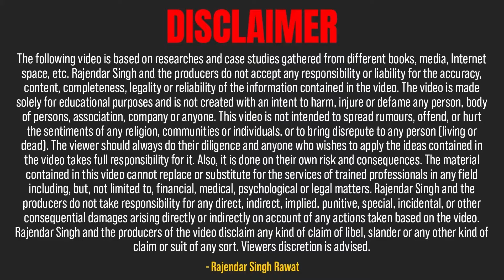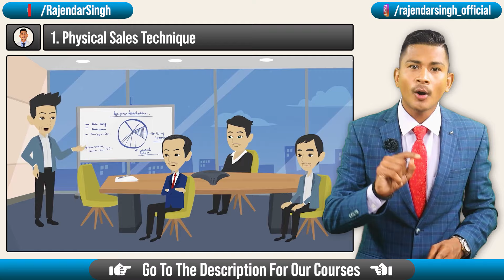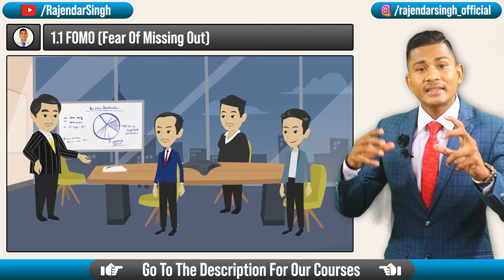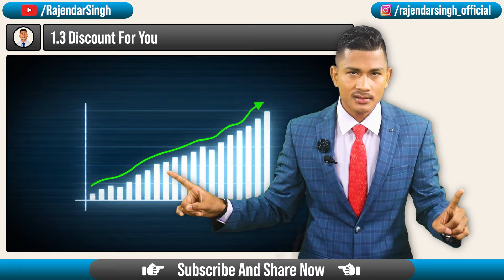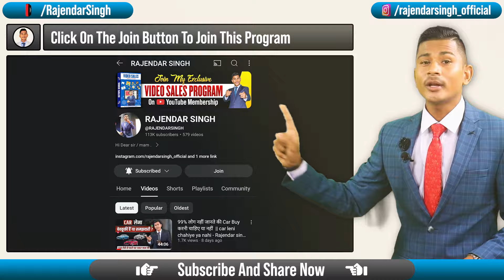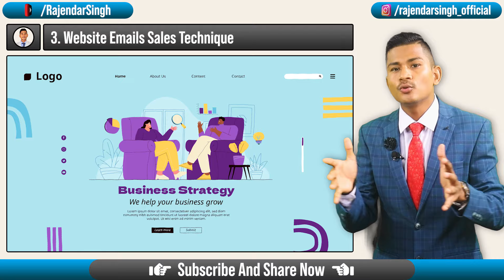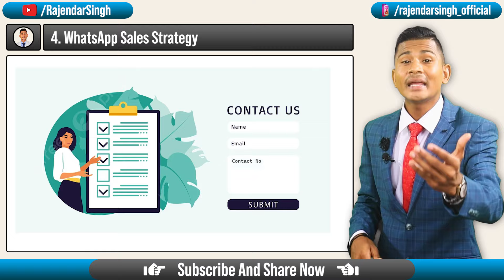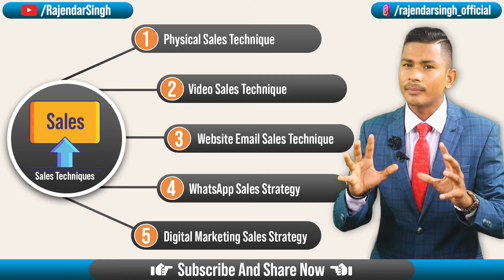How will sales increase 10 times, using these 5 techniques? || Rajendar singh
In this video, we have explained the techniques to become expert in the art of selling, with the help of which you can increase your sales many times. Watch this video completely and apply it.
00:00 Some important things.
1:45 What is Sales?
2:30 Physical Sales Technique.
4:47 F.O.M.O Technique.
7:03 Compare With Others.
10:20 Discount for you strategy.
13:25 Full information about your product.
15:45 Let the customer experience the product.
17:40 Video Sales Technique.
23:34 website, email sales strategy.
26:22 WhatsApp sales strategy.
29:20 Digital marketing sales strategy
* Regard
- Rajendar Singh Rawat